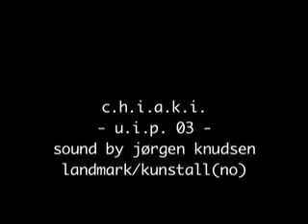u.i.p. vol.5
live visual excerpt